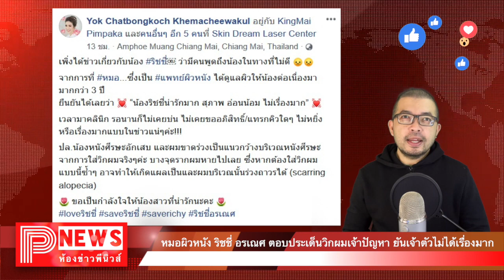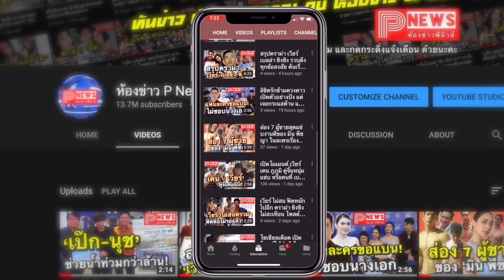ห้องข่าวพีนิวส์ | หมอผิวหนัง ริชชี่ อรเณศ ตอบประเด็นวิกผมเจ้าปัญหา ยันเจ้าตัวไม่ได้เรื่องมาก